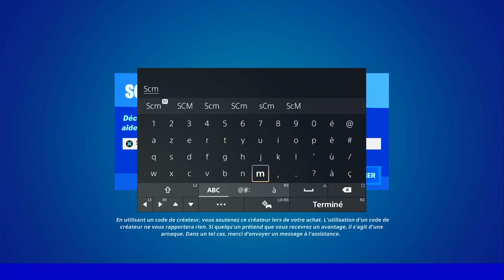DÉTRUIRE DES STUCTURES AVEC UN FUSIL BLASTER E 11 FORTNITE, EMPLACEMENT FUSIL BLASTER E 11 FORTNITE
▬▬▬▬▬▬▬ • BIENVENUE 😍 • ▬▬▬▬▬▬▬

▬▬▬▬▬▬▬ • PARTENAIRES 💪 • ▬▬▬▬▬▬▬

👉StealthGamer:
"SOISCOOLMEC"
"STRIKESOISCOOL"

TikTok "SoisCoolMecYTB"
👻Snapchat "soiscoolmec"

.▬▬▬▬▬▬▬ • TOP DON 💰 • ▬▬▬▬▬▬▬

▬▬▬▬▬▬▬ • MUSIQUE OUTRO 🎵 • ▬▬▬▬▬▬▬